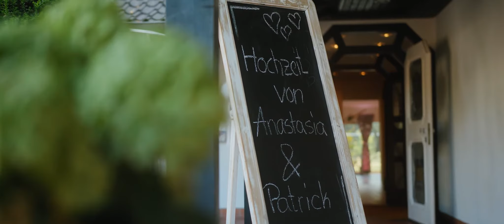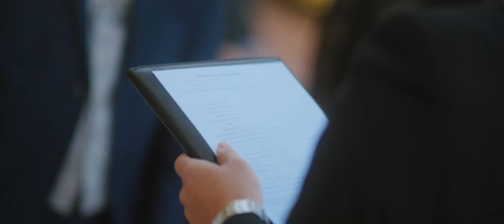Hochzeit Anastasia & Patrick SEPTEMBER 2020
Die Traumhochzeit von Anastasia und Patrick, in tollen Bildern und feinem Schnitt zusammengefasst von David Dudek // farbecho - einfach ergreifend!